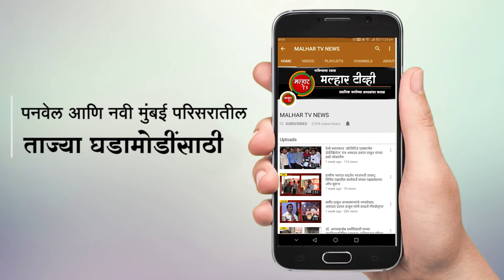उलवे नोडमध्ये शिवगर्जना सामाजिक मित्र मंडळाच्या वतीने छत्रपती शिवाजी महाराज यांची जयंती साजरी